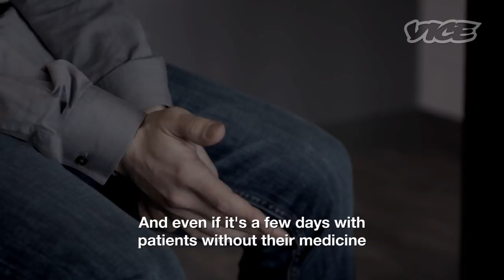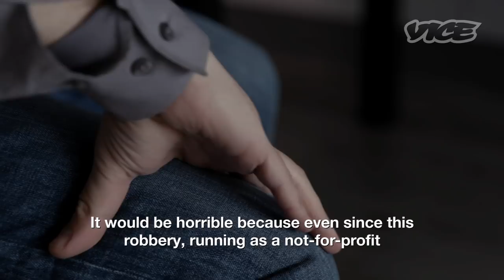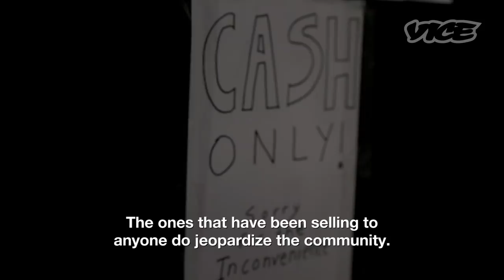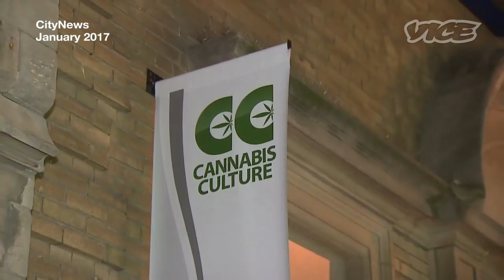High Robbery: Canada’s Violent Cannabis Dispensary Raids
With weed legalization on the horizon, dozens of grey-market dispensaries remain open in Toronto.

VICE offers a glimpse into the violent dispensary robberies that are creating a rift between shop owners and police.